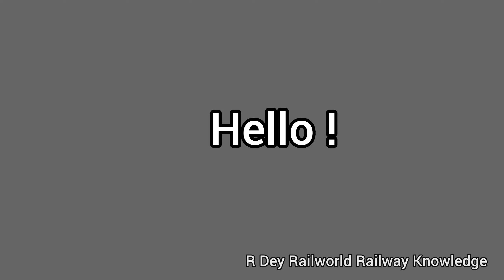Journey from Mariani Jn. to Jorhat Town in rainy day _ B.G. Express🚂📸🌧️train@Railfanning_of_R_Dey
Follow my Second Account of Instagram ⤵️

Follow my Third Instagram Account ⤵️

Related keywords ⤵️

mariani junction to jorhat town journey in bg express
bg express journey in rain
mariani guwahati bg express train journey in rain
mariani junction to jorhat town train journey in bg express in rain
bg express train video
train journey in bg express
train journey from mariani junction to jorhat town
r dey railworld railway knowledge
cinnamara railway station
cinnamara railway station assam
wdg 4
siliguri wdg 4
wdg 4 siliguri
icf coach
icf coaches
bg express train journey
indian railways
nf railway
northeast frontier railway
bg express xing with nagaland express
bg express xing with nagaland express at cinnamara